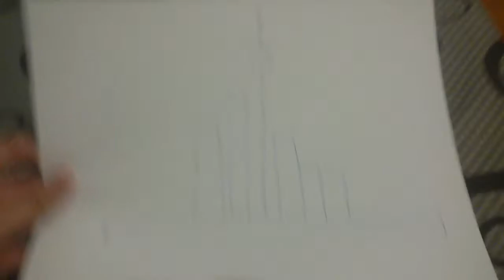Siyudad De Romblon Miniature(The Mystery City in the Philippines)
Bakit nawawala ang Siyudad de Romblon